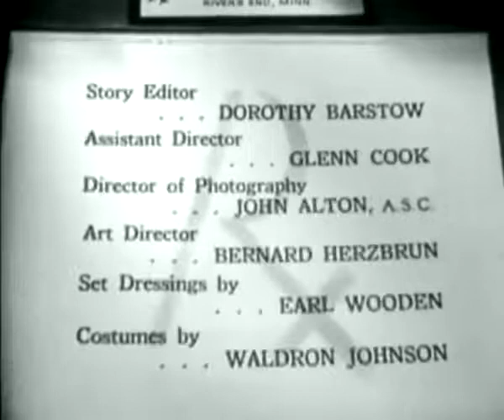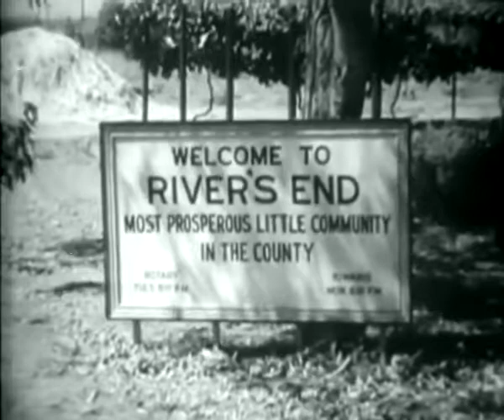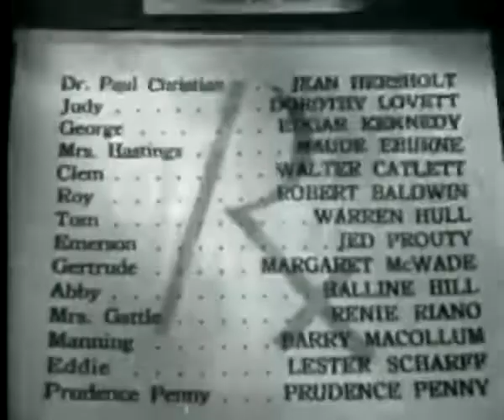Remedy for Riches, Jean Hersholt, Dr Christian series, 1940 Full Movie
Remedy for Riches is a 1940 American film directed by Erle C. Kenton and featuring Jean Hersholt, Edgar Kenny and Warren Hull. It is the second of the six films of the Dr. Christian series.
A college friend of the local jerk comes to town looking for property on which to build a resort. When he buys some land and suddenly "discovers" there's oil underneath it, generously offering to sell shares in his newly found oil reserves to the locals... Dr. Christian suspects a con...